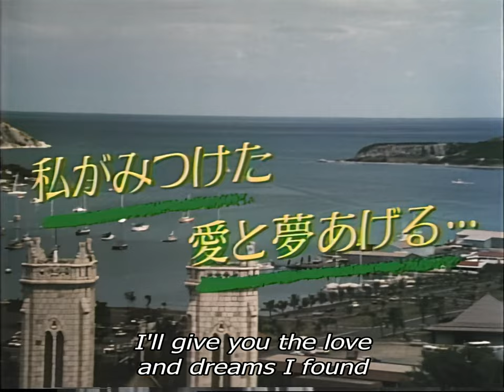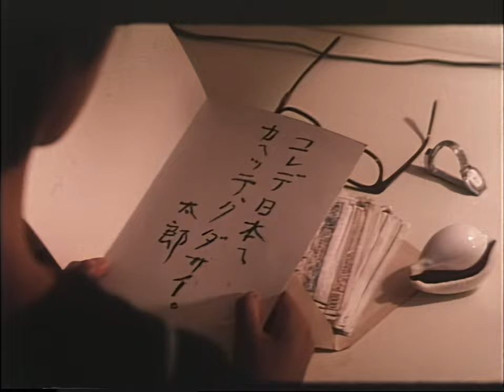The Island Closest To Heaven (directed by Nobuhiko Obayashi) Trailer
Out October 2022 from Third Window Films